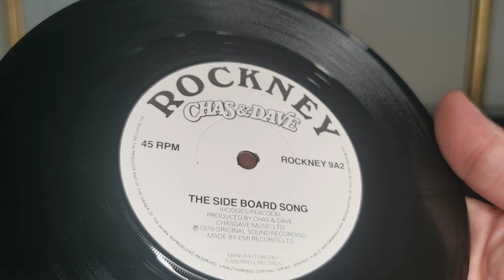Sideboard Song ~ Chas & Dave ~ 45rpm Rockney Record 1979 Single ~ PYE ST2119/35 Midi System